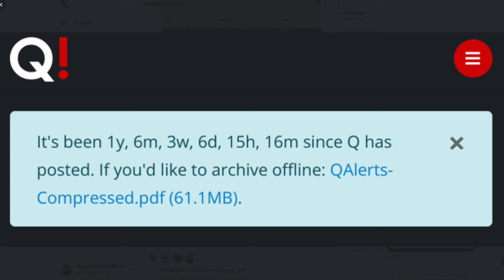Nothing compares to Q